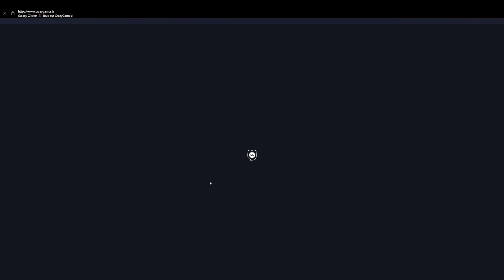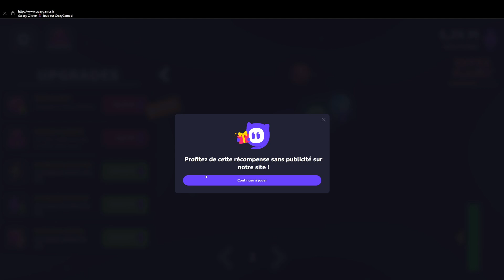Galaxy Clicker (No sound)